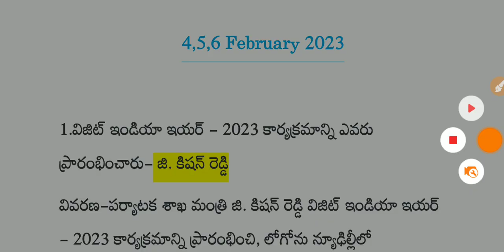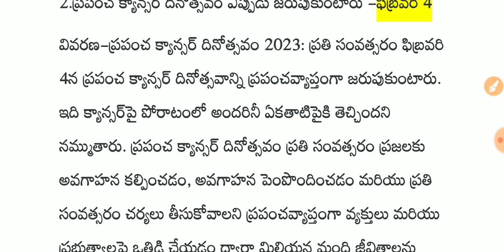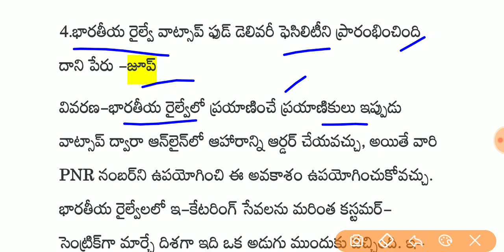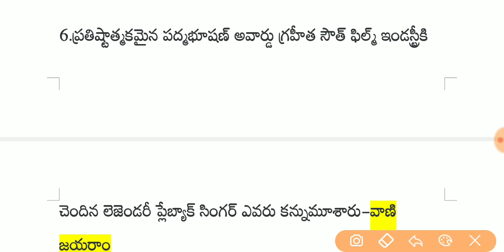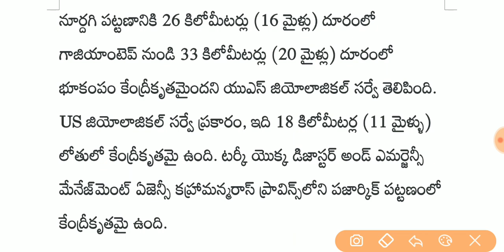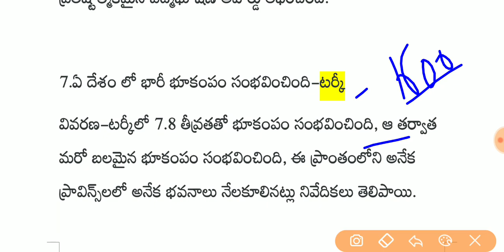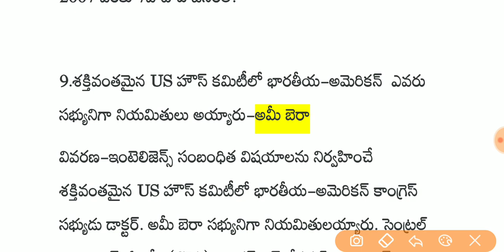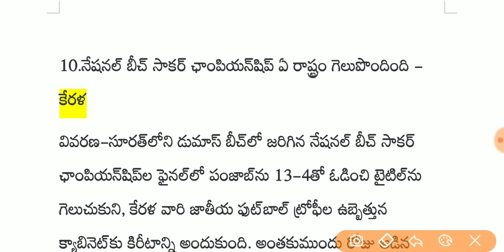Daily current affairs in telugu | 6 February 2023 current affairs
daily current affairs in telugu February 2023,
current affairs in telugu for ర్appsc,z